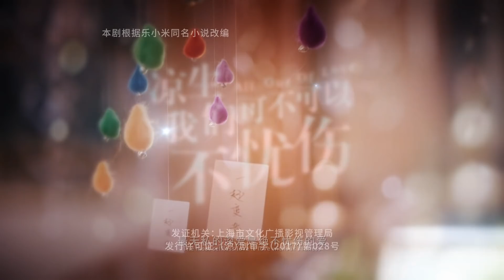今生有你 钟汉良再演史诗级虐恋 《凉生，我们可不可以不忧伤 All Out of Love》第41集 主演：钟汉良 | 马天宇 | 孙怡【欢迎订阅China Zone 剧乐部】